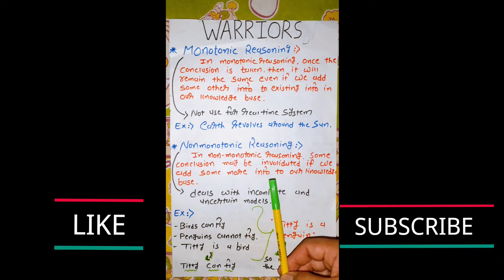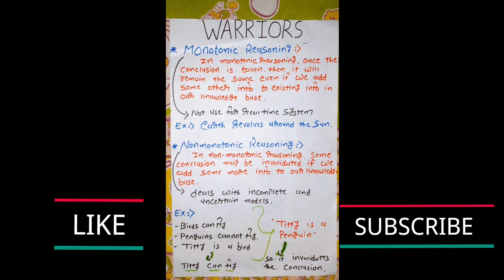MONOTONIC & NON-MONOTONIC REASONING ⚡|| ARTIFICIAL INTELLIGENCE 👨‍💻||[HINDI]